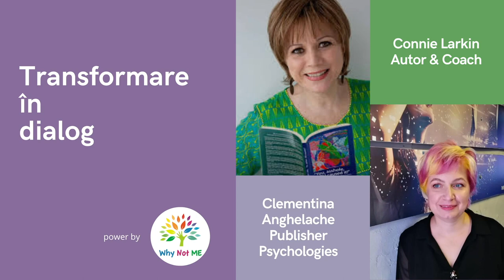Transformare în dialog: Cum creez ceva posibil în viața mea? (partea 1)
În fiecare miercuri seara ne vom întâlni cu Connie Larkin - lider în educație ontologică, într-un dialog facilitat de Clementina Anghelache - publisher al revistei PSYCHOLOGIES Romania.

Obiectivul întălnirilor este să redefinim ce este posibil și să aducem în viața noastră transformări pozitive și permanente, atât în plan personal, cât și profesional.